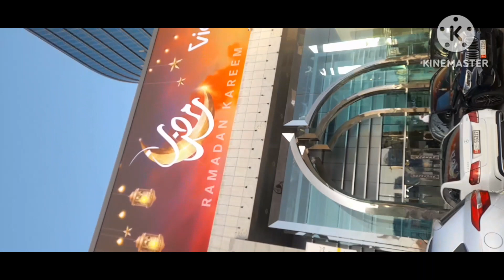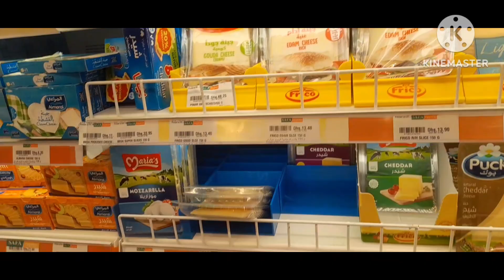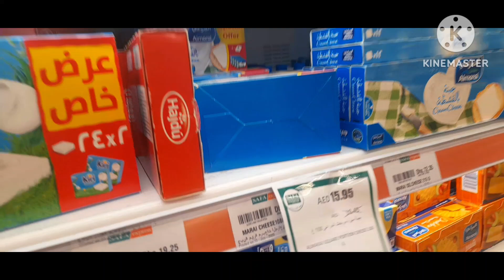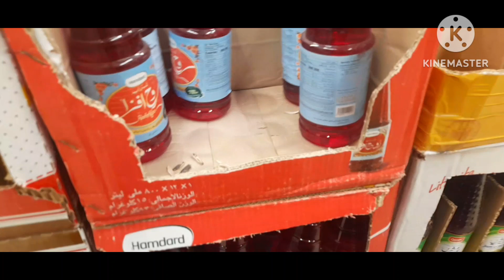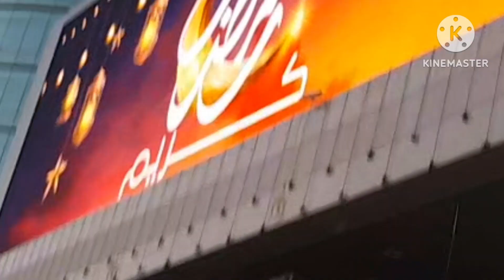Ramadan grocery|buy lots of grocery of ramadan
In this video  is about two siblings .They are going with their parents for grocery shopping before Ramadan They are exciting ,happy  for ramadan shopping .All the things are showing in this video about grocery of Ramadan
People of UAE how to get their grocery
What do u need in ramadan grocery
wat people buy for ramadan
Ramadan aftar
Ramadan Grocery
 How to live in UAE
How to buy grocery in UAE
Perdasilife